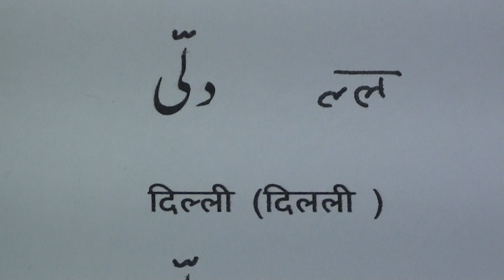उर्दू में तश्दीद का इस्तेमाल / Use of Tashdeed in Urdu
Use of Tashdeed video is produced by Nihal Uddin Usmani of Orient Language Lab, F-145, South City, Lucknow-226025, India. Your comments will help us improve the lessons.